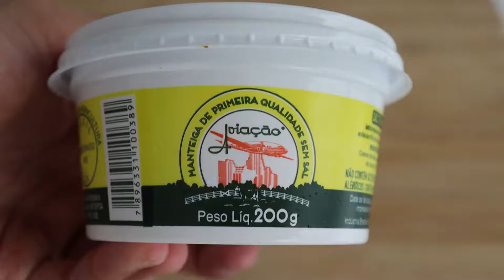COOKIES | Como fazer Cookies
Precisa de alguma coisa para fazer a receita? Clique nos links abaixo:
Utensílios que eu recomendo:

Ingredientes:
-110g de manteiga
-100g de açúcar
-100g de açúcar mascavo
-1 ovo
-1 colher de chá de essência de baunilha
-150g de farinha de trigo
-60g aveia
-1/2 col de chá de fermento em pó
-1/4 col de chá de sal
-Gotas de chocolate amargo (ou qualquer outra coisa para rechear o cookie; p.ex.: M&M, chocolate amargo, raspas de laranja, frutas desidratadas, etc.)